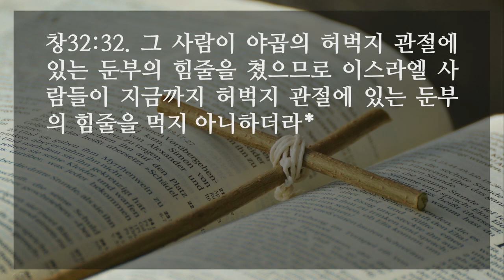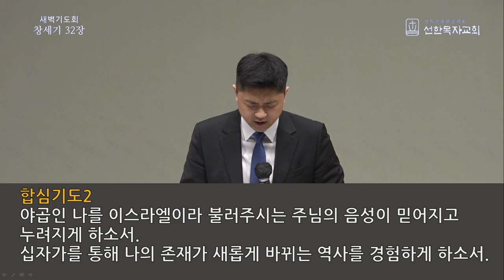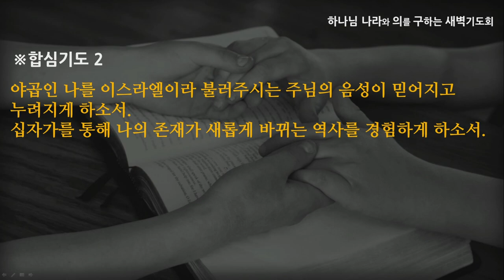[선한목자교회] 새벽기도 2022년 03월 14일 | 야곱에서 이스라엘로 - 전승훈 목사 [창세기 32:1-32]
야곱에서 이스라엘로 - 전승훈 목사 [창세기 32:1-32]